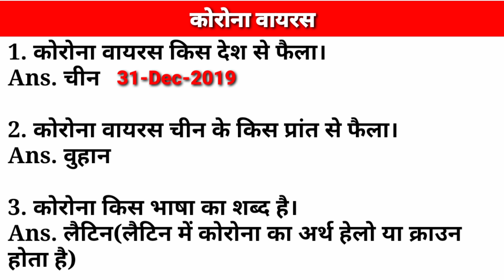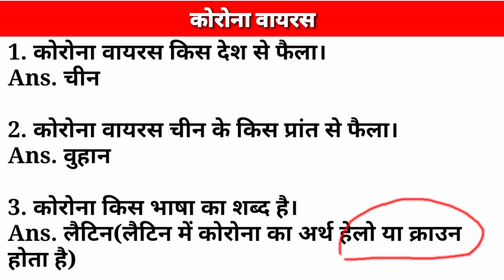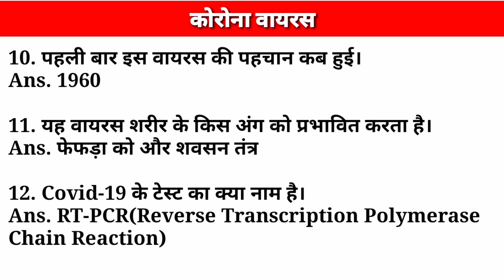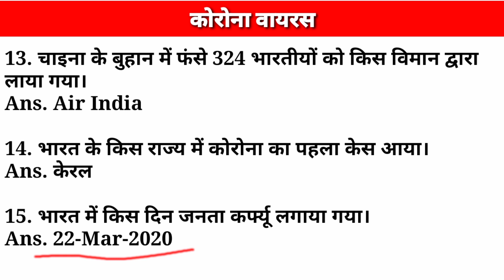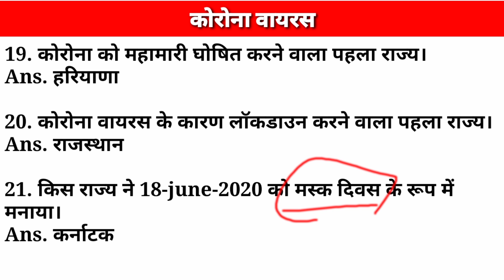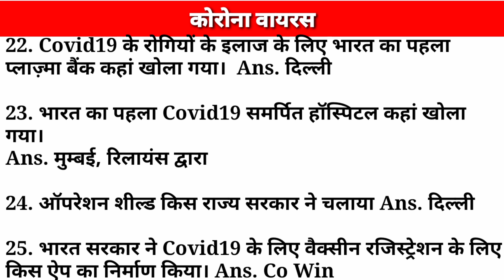कोरोना वायरस पर महत्वपूर्ण प्रश्न । By Puneet Sir । उत्तराखंड एग्जाम, ग्रुप C, VDO, उत्तराखंड पुलिस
कोरोना वायरस पर 2021 में पूछे जाने वाले प्रश्न हिन्दी में।
Corona Virus Important Questions
Corona Virus Par Important Question hindi main
GK Question Corona Virus ke Upper
gk questions in hindi
gk paper in hindi
exam preparation in hindi
exams answer
current gk hindi mein
science gk in hindi objective
question and answer in hindi
hindi mein gk question
new gk question answer in hindi